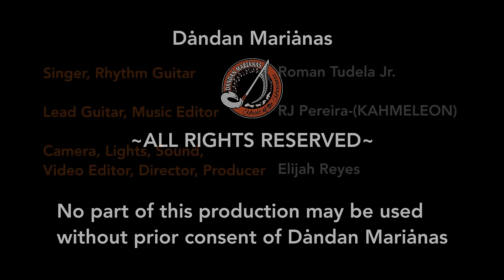Puti Kurason Hu-Roman Tudela Jr.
Up next on Dåndan Mariånas is talented singer Roman Tudela Jr. from San Vicente, Saipan. Singing one of his most popular songs "Puti Kurason Hu" from his album Adios Ko' . Enjoy. Biba Dåndan Mariånas!!!